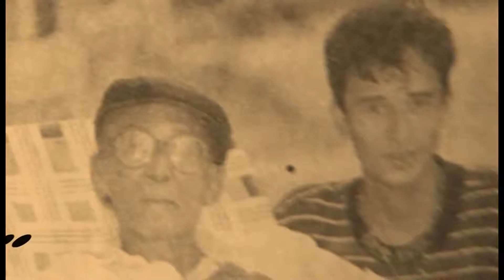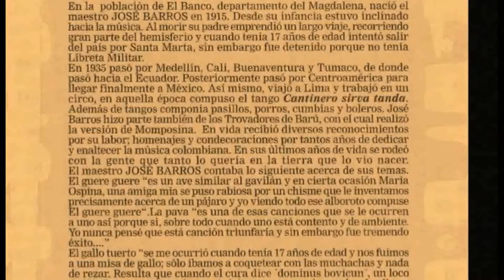VIDEO FONOTECA SAYCO MAESTRO JOSE BARROS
EL MAESTRO JOSE BENITO BARROS PALOMINO...GRANDE ENTRE LOS GRANDES, NACIDO EN "EL BANCO" MAGDALENA; RECORRIÓ EL MUNDO CON SU MÚSICA.
LA "SONORA MATANCERA" SE ENALTECIÓ, CON SUS INMORTALES BOLEROS.